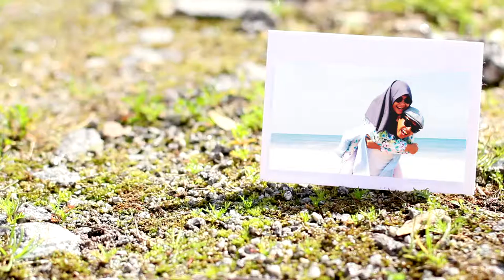Mayang & Ade Pre Wedding Slideshow 1080p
My besties pre wedding slideshow.
I took their prewed pictures and made this slideshow with lack of skill yet lots of love, so glad they both love it! 😍😍

Mayang & Ade got married on 29 May 2016
Congratulations!!! 🙆🏻❤❤❤

Soundtrack: Marry Me by Jason Derulo